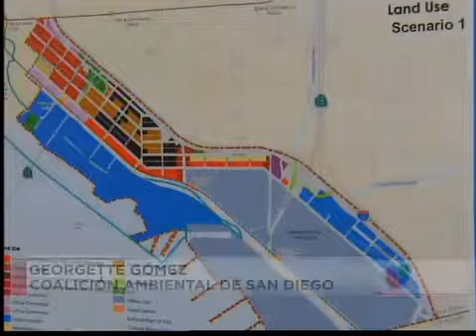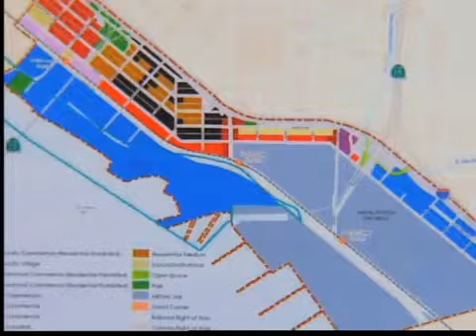Controversial plan en astilleros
(Entravision) SAN DIEGO - Un grupo de astilleros se pronuncian contra uno de los planes que aprobaría el cabildo en san diego el próximo septiembre amenazando que si persisten causaría la perdida de miles de empleos Carlos Gonzales nos amplia.